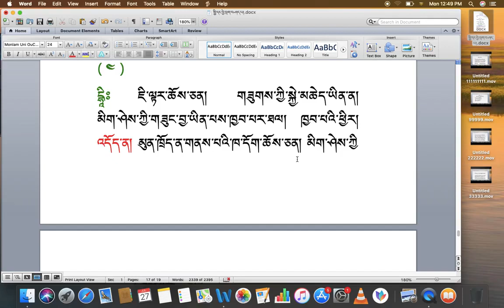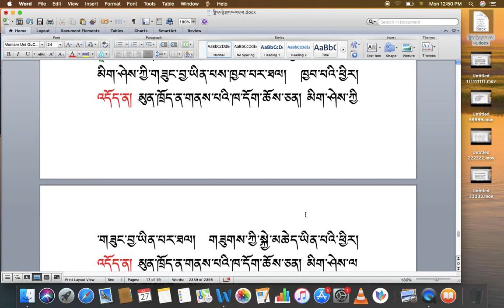རིགས་ལམ་སློབ་ཁྲིད། 130 རྟགས་གསལ་གཏོང་བ། ( ༤ ) DIALECTIC